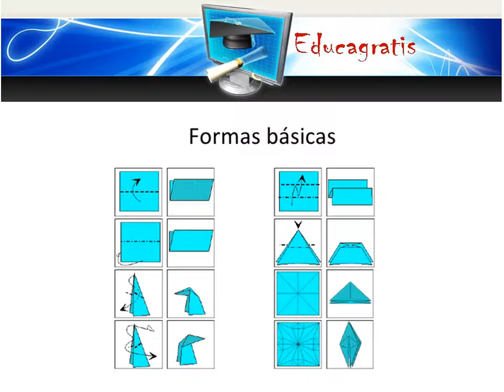Curso de Origami